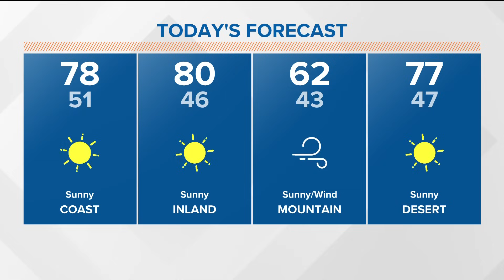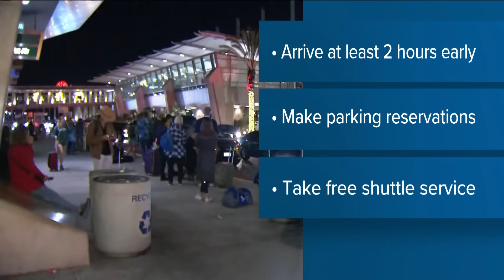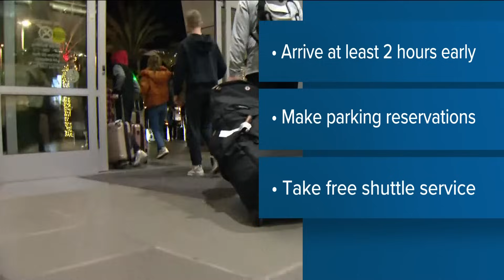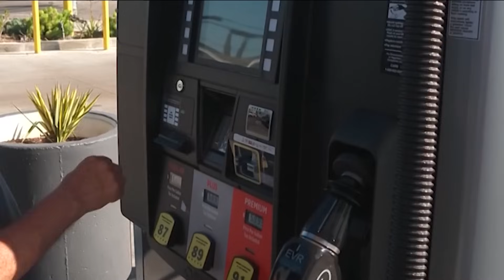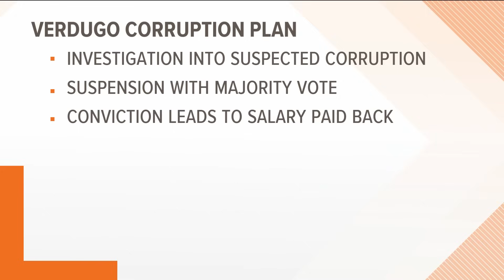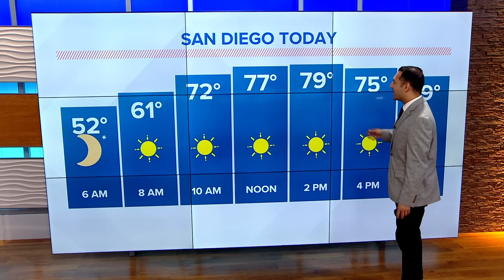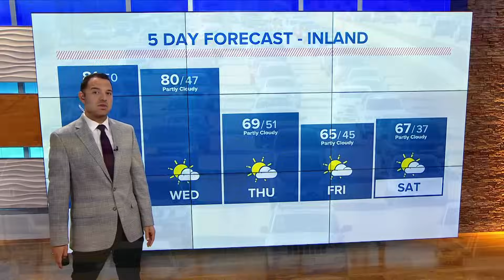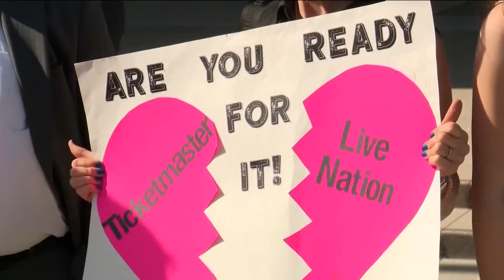San Diego top stories for November 21 at 6 a.m.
Today's top stories from CBS 8 San Diego on November 21 at 6 a.m.